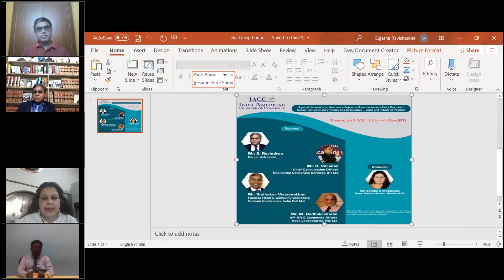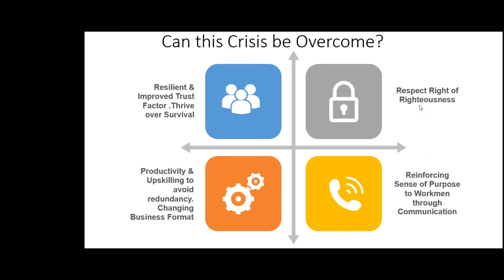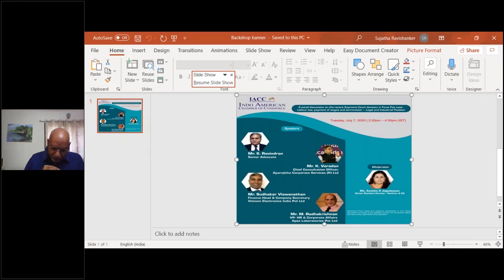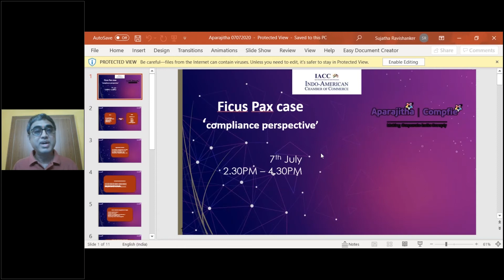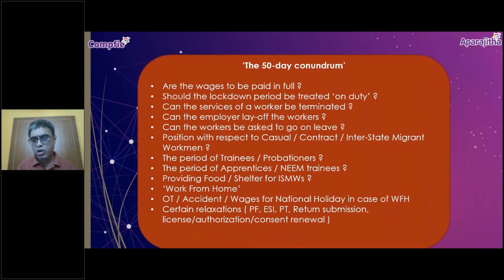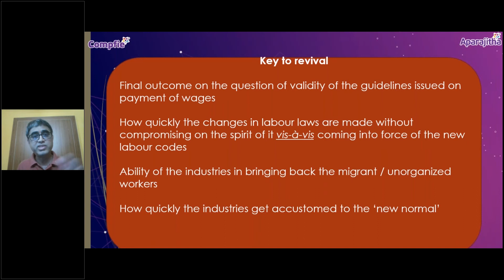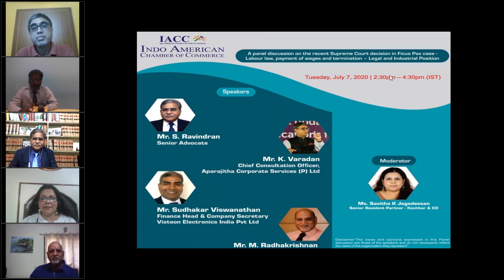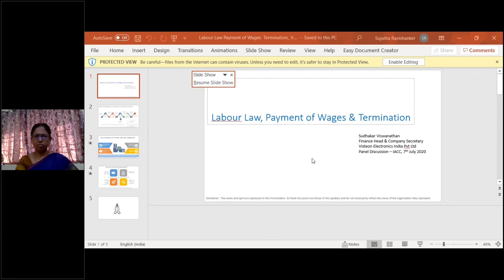Labour law, payment of wages and termination – Legal and Industrial Position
We, at IACC, successfully conducted the engrossing Panel Discussion on the recent Supreme Court decision in Ficus Pax case- “Labour law, payment of wages and termination – Legal and Industrial Position" on 7th July 2020 with Mr. S. Ravindran, Mr. K. Varadan, Mr. Sudhakar Viswanathan and Mr. M. Radhakrishnan.